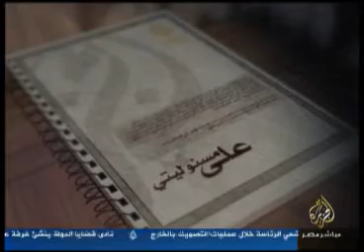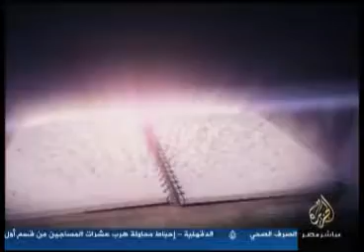صناعة الفلول في المشهد الرّئاسيّ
حلقة من برنامج على مسؤوليتي
تقديم: الدكتور سيف الدّين عبد الفتّاح
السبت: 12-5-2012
قناة الجزيرة مباشر مصر